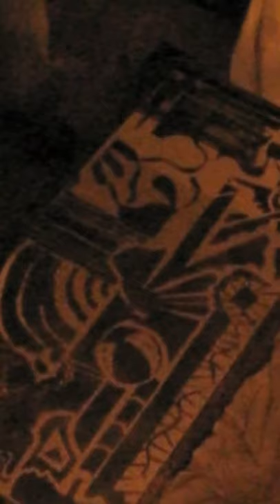LivTID - Art in Motion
Time-lapse of the creation of our coffee table.

Tools: coffee table with mirror top, razor blads, masking tape, ~20 candles, and black spray paint.

The result was a one-of-a-kind coffee table and this time-lapse.